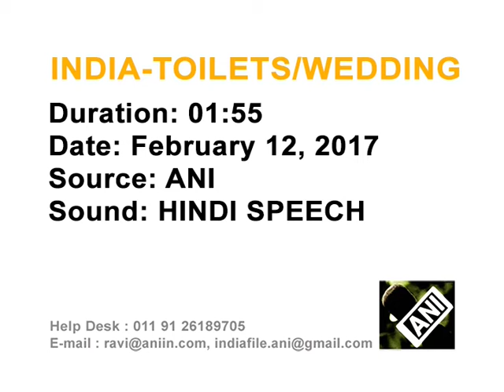Won’t solemnise weddings without proof of toilets, declare Muslim imams in northern India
In a unique move, over 1,200 Muslim imams in India's northern Haryana state declare that
they will not solemnise a wedding without proofs of toilets at the residences of prospective
brides and grooms.